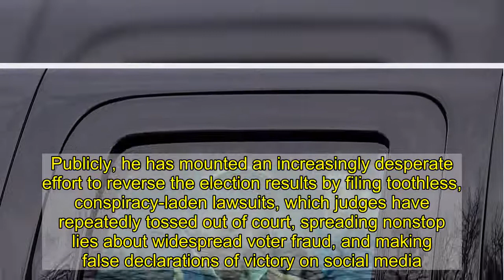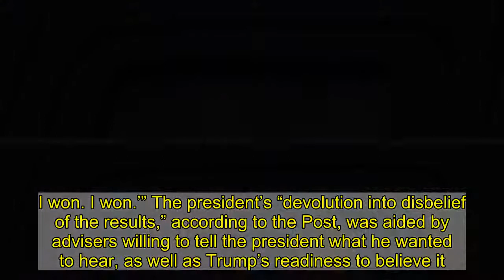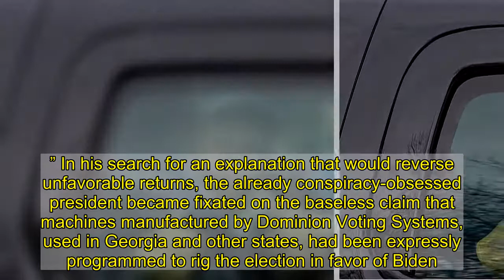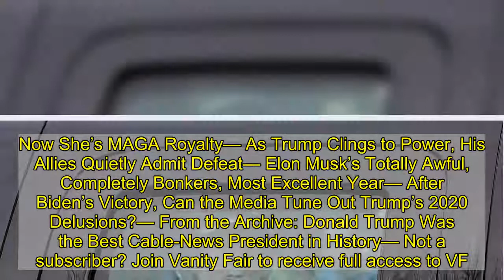“Mad King” Trump’s Post-Election Spiral Was Even More Deranged Behind Closed Doors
Donald Trump, unwilling to accept his defeat to President-elect Joe Biden, has spent the past three weeks in denial. Though his crusade to shift the outcome of the 2020 race has failed, his efforts will nevertheless leave a lasting stain on public faith in America’s elections. Publicly, he has mounted an increasingly desperate effort to reverse the election results by filing toothless, conspiracy-laden lawsuits, which judges have repeatedly tossed out of court, spreading nonstop lies about widespread voter fraud, and making false declarations of victory on social media. The president’s break with reality, according to the Washington Post, unfolded behind closed doors, too, with one close adviser comparing Trump’s post-election delusion to “Mad King George, muttering, ‘I won. I won. I won.’” The president’s “devolution into disbelief of the results,” according to the Post, was aided by advisers willing to tell the president what he wanted to hear, as well as Trump’s readiness to believe it. When top aides presented Trump with a potential legal strategy during a meeting that occurred a few days after the election, they reportedly estimated a “5 to 10 percent chance of winning,” a virtually impossible quest Trump gave the green light to anyway. “You really have to understand Trump’s psychology,” said Anthony Scaramucci, former White House communications director. “The classic symptoms of an outsider is, there has to be a conspiracy. It’s not my shortcomings, but there’s a cabal against me.” In his search for an explanation that would reverse unfavorable returns, the already conspiracy-obsessed president became fixated on the baseless claim that machines manufactured by Dominion Voting Systems, used in Georgia and other states, had been expressly programmed to rig the election in favor of Biden. “Do you think there’s really something here? I’m hearing...” Trump would say, according to the Post.  A string of courtroom defeats caused a divide between Trump campaign staffers, as well as Republican lawyers, and Rudy Giuliani, the president’s personal attorney who Trump had recently called on to helm any new post-election litigation. The promotion came as previously outspoken Trump allies disentangled themselves from the legal effort “in what some aides characterized as an attempt to protect their reputations,” according to the Post. Pam Bondi, former Florida attorney general and Trump surrogate who became the face of his fight to stop the counting of ballots in Pennsylvania right after the election, faded from the picture after the first week. Florida Governor Ron DeSantis, another Trump ally who publicly backed the post-election legal battle early on, also went quiet as the president’s arguments floundered in court—as was again the outcome in Pennsylvania on Saturday. Giuliani, along with Trump legal adviser Jenna Ellis and appellate lawyer Sidney Powell, were among the few willing to continue to push fraud claims for the losing candidate’s sake. The se